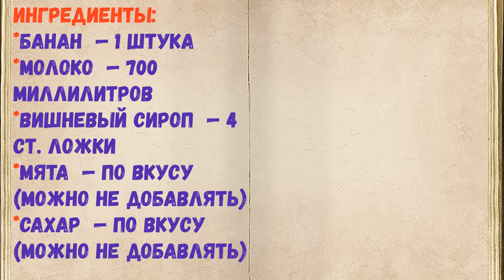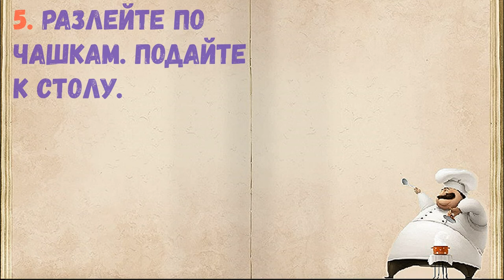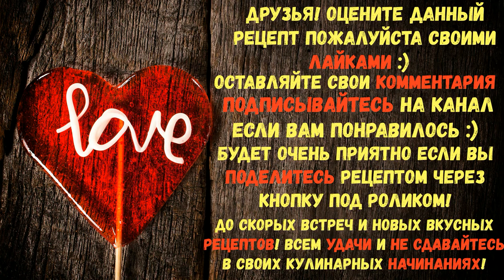Диетический Коктейль / Книга Рецептов / Bon Appetit